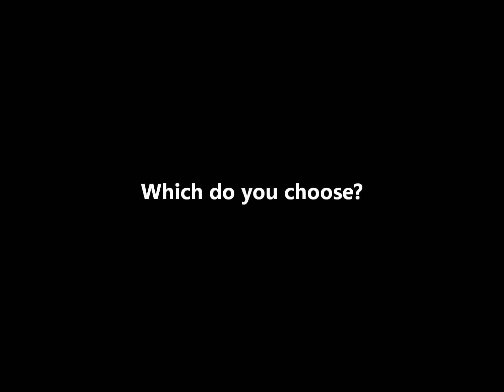Would You Rather - Celebrity Status or Being Liked?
In this week's '98 Seconds' video, Naomi Lynn brings back 'Would You Rather' questions. You have to choose between being well-known or being liked. You can also compare your answer to the answers of the Lite 98.7 on-air talent.